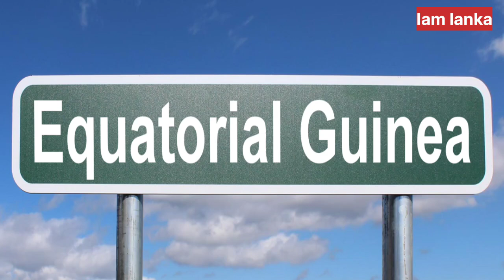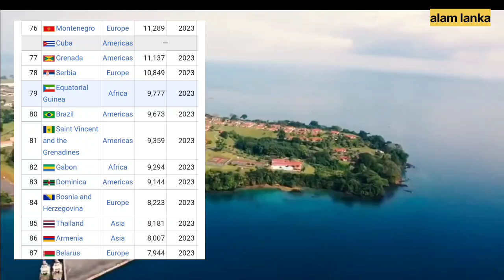ලොව දූශිතම ජනාධිපති පවුල සිටින ලෝකයේ දූශිතම රටක් | සමක ගිනියාව මේ තරම් දූශිතයි කියා දැන සිටියාද